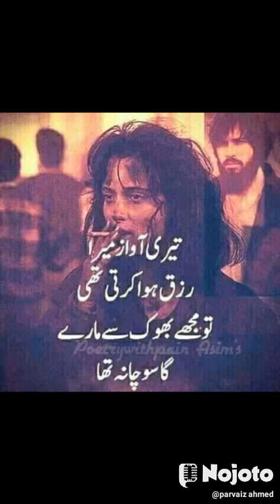Poetry dedicated to syed shah Geelani shab😭😭voice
poetry dedicated to Syed shah Geelani shab
voice